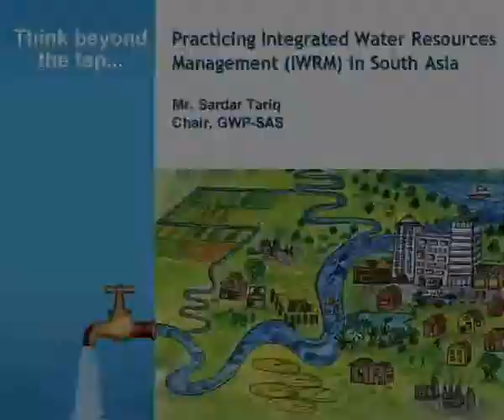Sadar Tariq - Practicing Integrated Water Resources Management (IWRM)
Mr. Sardar Tariq, Chair, GWP-SAS talks about Practicing Integrated Water Resources Management (IWRM) in South Asia. He spoke during the workshop on Climate Change, Food and Water Security held at the International Water Management Institute, Sri Lanka.